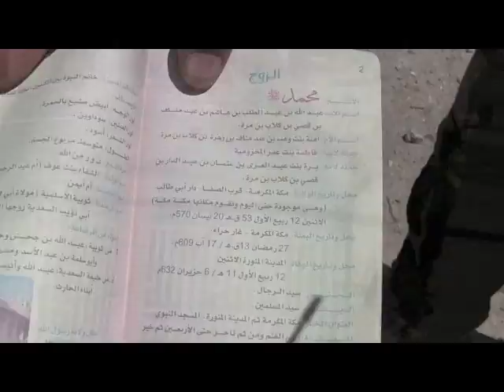L'inferno di Jobar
Il nostro inviato in Siria nel sobborgo trasformato dalla guerra in un cumulo di macerie.